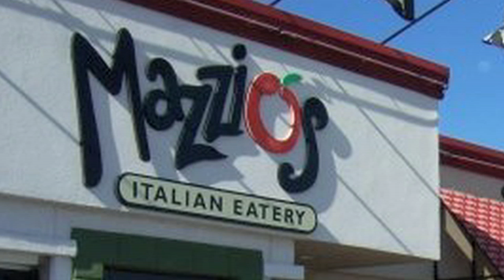Fri. Happy Happy, Joy Joy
This was seriously one of the Happiest moments of my life!